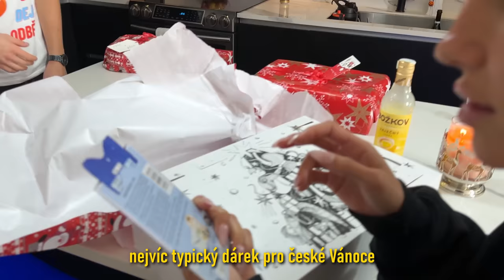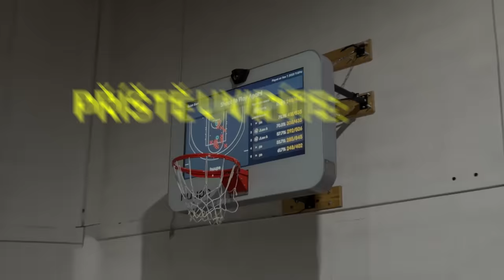ČEŠI MI DOVEZLI EXTRÉMNÍ HROMADU DÁRKŮ!